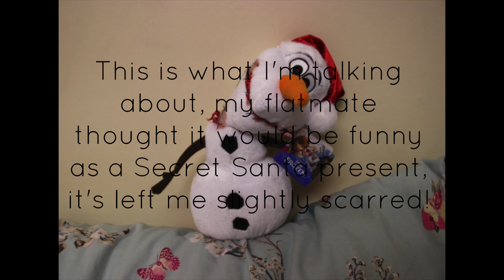The Disney Challenge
So it's taken me waaaaay longer than it should have to edit this, as it says at the beginning this was actually filmed New Years Day! And it is finally being uploaded! Whoops! :D